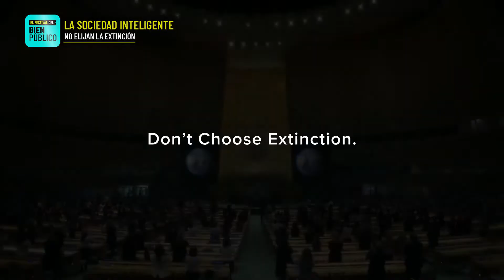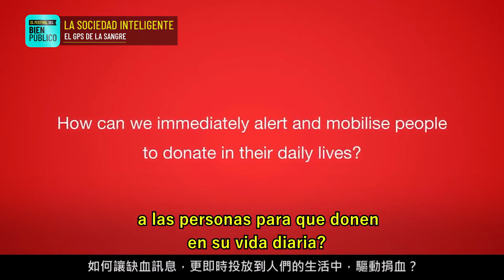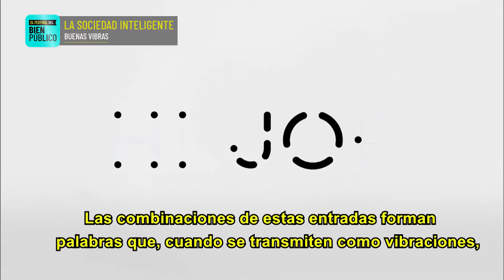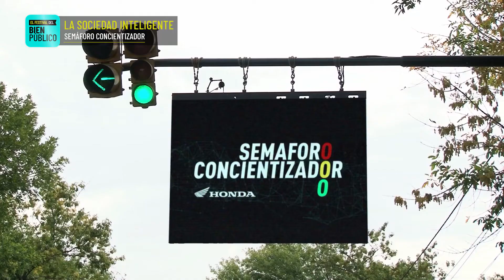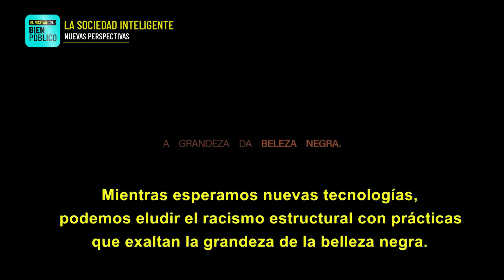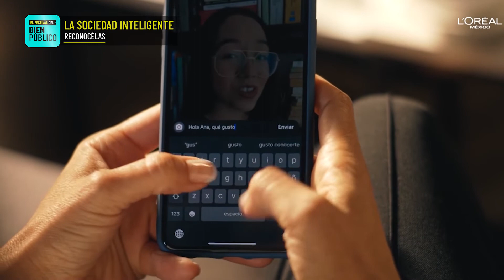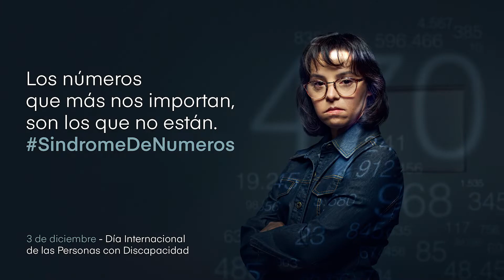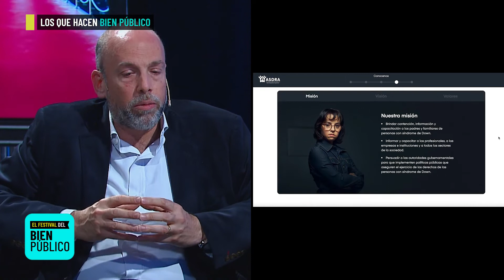Festival del Bien Público 19/03/2022 | Sociedad Inteligente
Hoy en el Festival del bien público hablamos de Sociedad Inteligente. Pensamos y reflexionamos a través de la creatividad de las mejores campañas de bien público del país y de todo el mundo.

Conducción:
Maxi Legnani

Diseño gráfico y agencia digital:
Premium Communications

¡Creemos juntos conciencia!